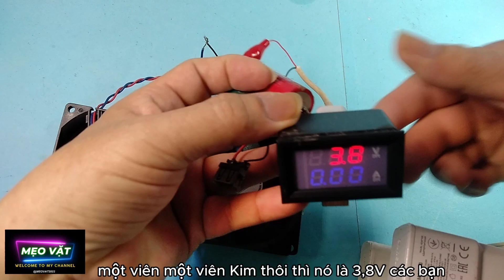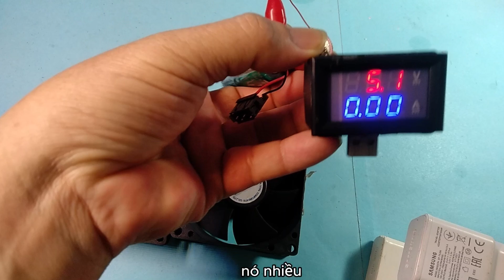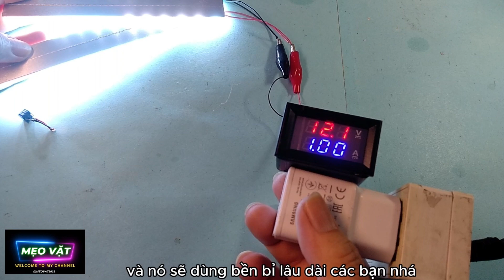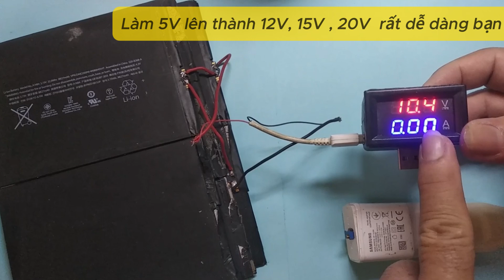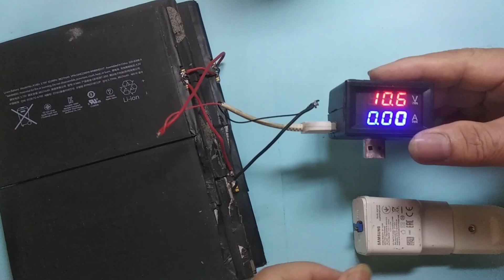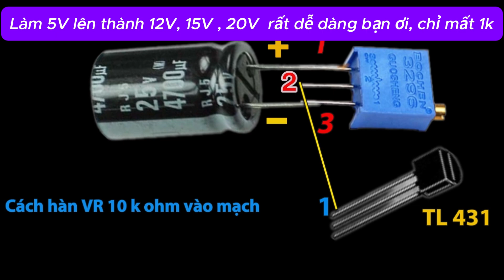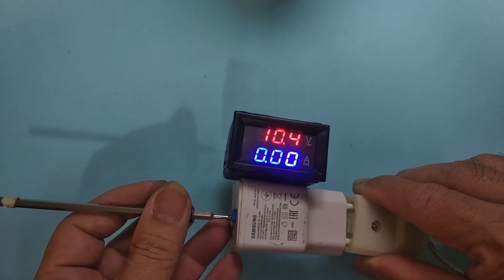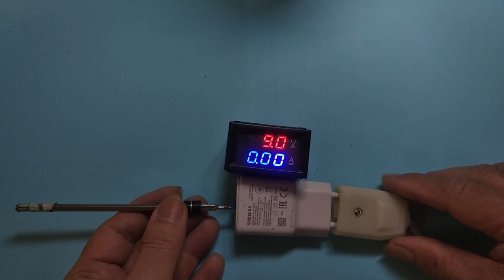Tôi đã tìm ra 2 cách tái sử dụng cục sạc cũ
Tôi đã tìm ra 2 cách tái sử dụng cục sạc cũ , cách làm nguồn từ 5V lên 9v 12v  15V và 21V, rất tiện lợi cho mọi người, cùng làm bạn nhé

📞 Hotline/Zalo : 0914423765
♻️ THEO DÕI TÔI
meovat2022 mẹo vặt 2022#Tôi đã tìm ra 2 cách tái sử dụng cục sạc cũ cách sử dụng cục sạc cũ cách làm nguồn từ 5V lên 9v 12v 15V và 21V#4 cách tận dụng cục sạc cũ# sử dụng cục sạc cũ# rất tiện lợi cho mọi người, cùng làm bạn nhé# hướng dẫn chi tiết cách làm#từ 5v lên 9v và 12v#meohay#meovatcuocsong#huongdan#cachlam